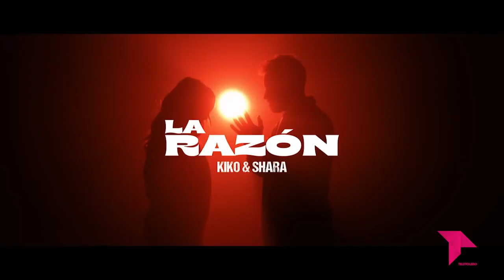'LA RAZÓN' DE LA VUELTA DE KIKO Y SHARA